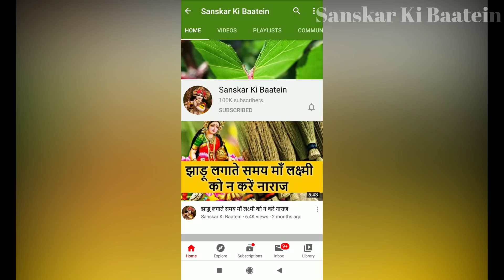चैत्र महीने में आज शुक्रवार के दिन माँ अन्नपूर्णा चालीसा सुनने मात्र से अन्न धन के भरेंगे भंडार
Shukrawar ke din maa annapurna chalisa | शुक्रवार के दिन माँ अन्नपूर्णा चालीसा सुनने मात्र से अन्न धन के भरेंगे भंडार 100 कुलों की गरीबी होगी दूर

राधे राधे

राधे राधे